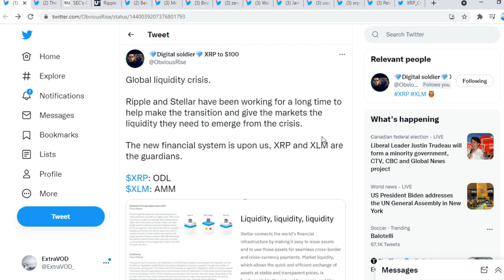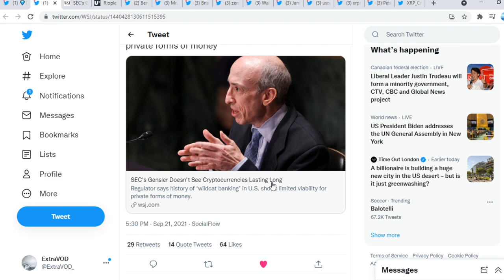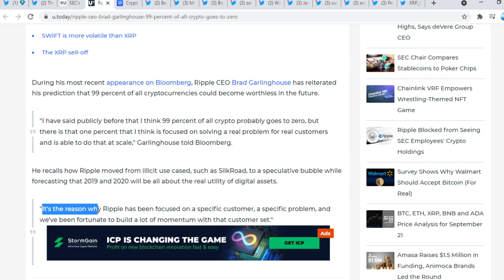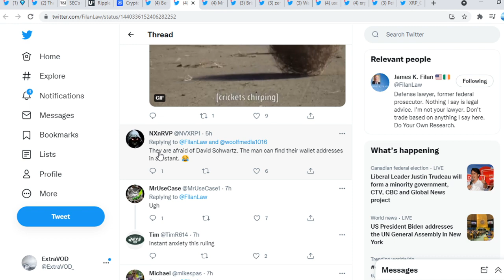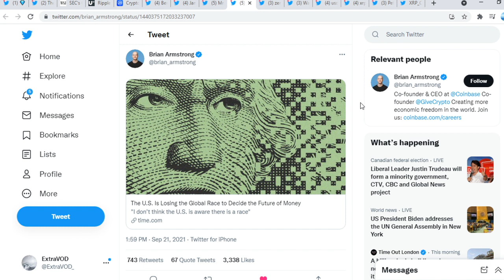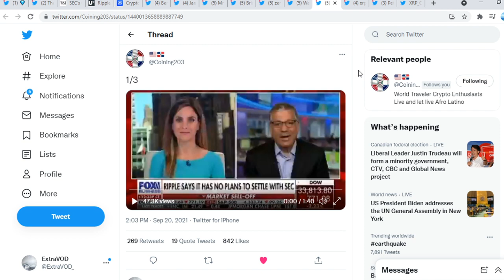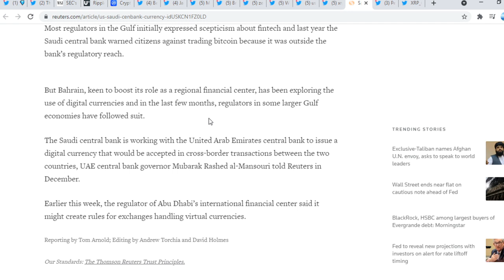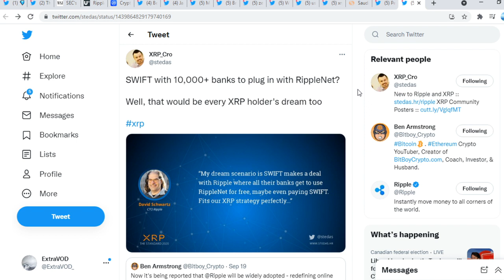Ripple XRP FINANCIAL⚠️CRISIS IS UPON US ODL NEEDED!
(Cryptocurrency News)